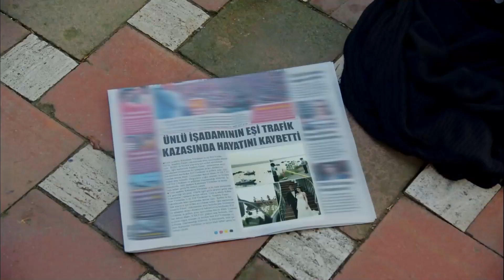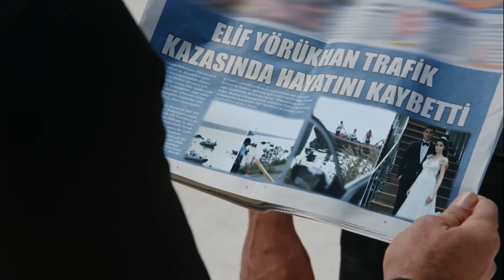Elif'ime Hiçbir Şey Olamaz! | Kaderimin Yazıldığı Gün 30. Bölüm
Maksut, Elif'in başına gelenlere üzülüyor - YAKARIM LAN BU DÜNYAYI!

Yapım: O3 Medya
Yapımcı: Onur Güvenatam
Yönetmen: Ulaş İnaç
Proje Tasarım: Aynur Sayar

Oyuncu Kadrosu:
Kahraman: Özcan Deniz
Elif: Hatice Şendil
Defne: Begüm Kütük Yaşaroğlu
Kerem: Gürbey İleri
Yakup: Hakan Meriçliler
Şükran: Goncagül Sunar
Maksut: Serdar Özer
Ziya: Metin Çekmez
Kıymet: Gül Onat
Saadet: Hale Soygazi
Nazlı: Sultan Elif Taş